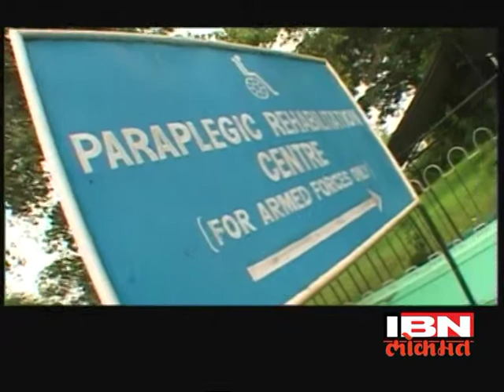Garja Maharashtra Epi 55 | Paraplegic Center Pune_IBN Lokmat | News Channel Shows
Kamlesh Deorukhkar Wrote, Directed and Produced 52 Episodes of Garja Maharashtra, a series created to celebrate 50 years of Maharashtra. The Show was telecast on IBN Lokmat between 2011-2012. The Series Focused on highlighting notable industries across Maharashtra.